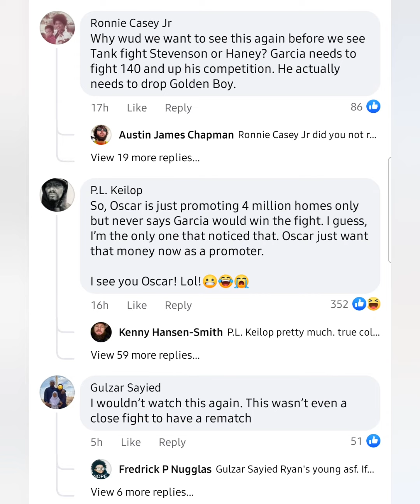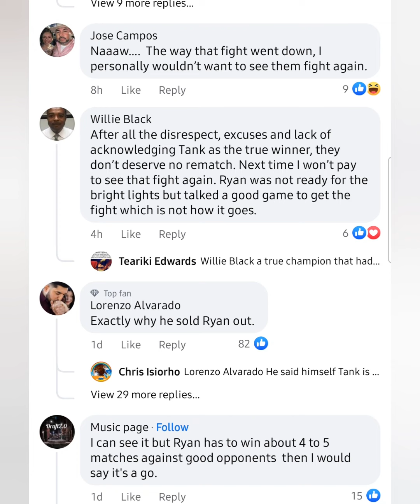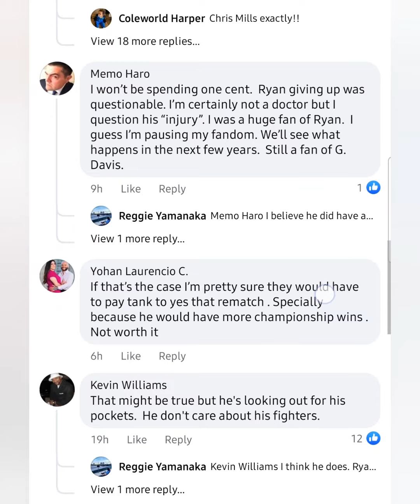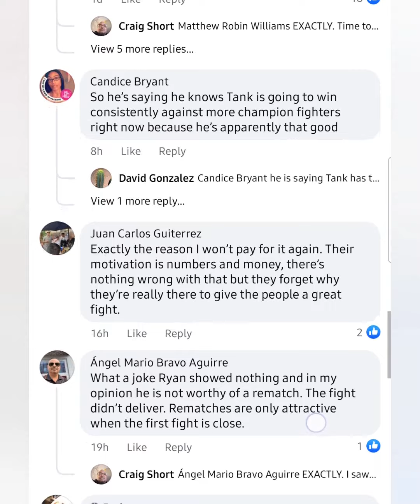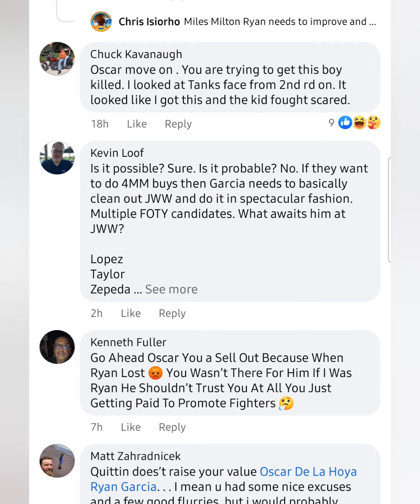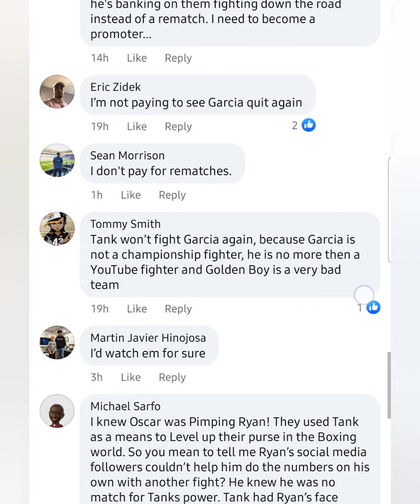Boxing Fans react to a Ryan Garcia rematch with Gervonta Davis